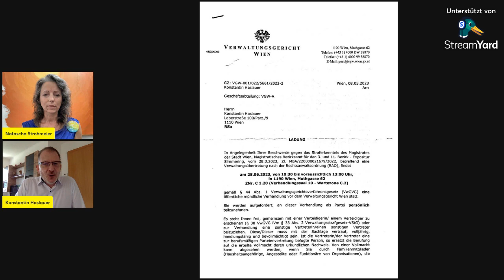✅ ✅ ✅ Mit. 28.6.23, 10:30 Uhr: Gerichtsverhandlung Konstantin Hauslauer im Verwaltungsgericht Wien❗️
Wahlwerber zur BP-Kandidatur 2022 Konstantin Haslauer vor Gericht: Verdacht auf „Winkelschreiberei“- mit Gesetz aus dem Mittelalter wird gegen den "Maßnahmen- Kritiker" vorgegangen. 😡😡😡

Eine politisch motivierte Hexenjagd?

Die Homepage „,Die Nebengleis Strategie" des Grund- und Freiheitsrechts-Aktivisten stellt für das österreichische "Anwaltsmonopol" offensichtlich nun ein Problem dar:
Es droht Konstantin Haslauer eine Anklage in der Höhe von EUR 47.500,00, welche ihm von der Anwaltskammer Wien, vom österreichischen Anwaltsverein (ÖRAV) und einem Richter in Form eines "Tribunals" nun vor das Gericht zitiert. 😡😡😡

Wer Zeit hat, kann Konstantin Haslauer gerne persönlich im Gerichtssaal unterstützen, da die Verhandlung ÖFFENTLICH ist. 🙏 🙏 🙏

✅ ✅ ✅  Mittwoch, 28. Juni 2023

(voraussichtl. Ende: 13:00 Uhr)

✅ ✅ ✅  Verwaltungsgericht Wien:  Muthgasse 62, 1190 Wien

💕💪🏼🇦🇹💪🏼💕 Und hier meine Telegram-Gruppe bzw. mein -Kanal:
bzw.